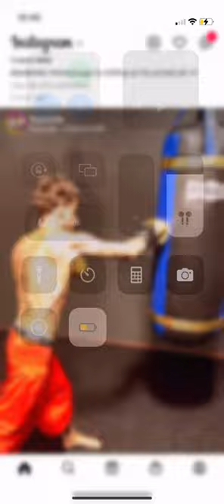Flyysoulja boxing 🥊 again ready to box a rapper ❓flyysoulja